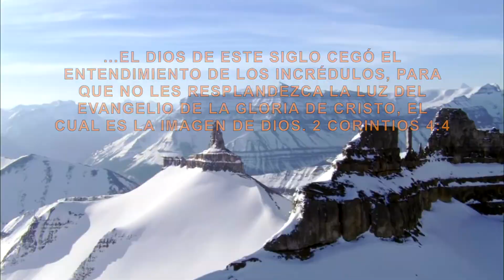Pan Nuestro de Cada Día – Día 12 “Cuestione los pensamientos de duda, elija creer.”